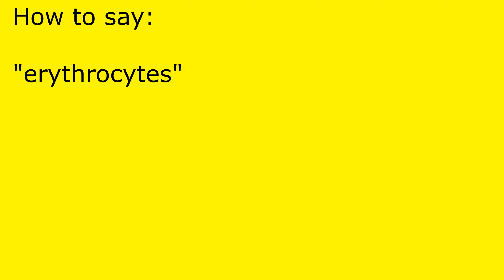How to pronounce erythrocytes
erythrocytes pronunciation.